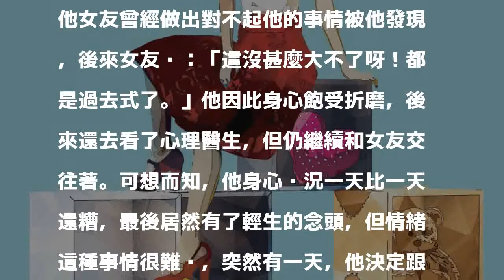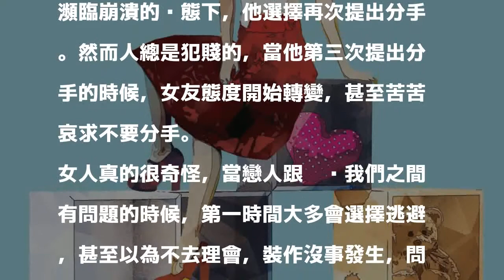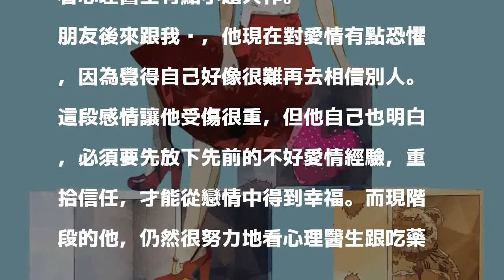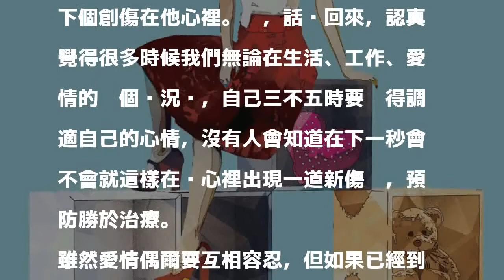愛到身心俱疲 你早該分手了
〔文／亞美將〕最近，身邊有個男性友人與相戀三年的女友分手了！分手的原因是他女友曾經做出對不起他的事情被他發現，後來女友說：「這沒甚麼大不了呀！都是過去式了。」他因此身心飽受折磨，後來還去看了心理醫生，但仍繼續和女友交往著。可想而知，他身心狀況一天比一天還糟，最後居然有了輕生的念頭，但情緒這種事情很難說，突然有一天，他決定跟女友分手，雖然女友極力想挽回戀情，但一切都來不及了。

發表評論評論如下。